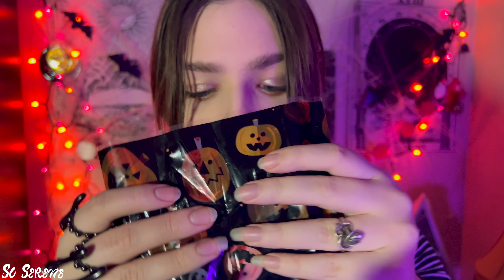kidnapping you to steal your goodie bag | ASMR 🎃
hey BESTIE 🤪 come get your spooky themed, passive aggressive tingles from me! Lots of crinkly bag, personal attention and light tapping triggers guided with some super loving soft spoken commentary...I guess next time you'll invite me to the Halloween party! I hope everyone is having a great start to the week and i hope these tingles can help you relax a little extra 🫡💙 (Sorry again this was a little later, but better later than never! Also we are NOT gonna talk about how gravity betrayed my bun in the back there. )

⭐️ Want a custom video? If there is any available it will show as purchasable :) If there is no slots, there will be eventually in the future!

What is ASMR? It stands for “Autonomous Sensory Meridian Response” and can be defined as: a feeling of well-being combined with a tingling sensation in the scalp and down the back of the neck, as experienced by some people in response to a specific gentle stimulus, often a particular sound.

Feeling Really Down and Alone? Try talking to someone here, you are NOT alone ❤️

Thanks again for watching! Share this with someone you think might like it, it really helps! If you want to be notified when I post, just click that little bell icon! Also make sure to check out my IG, Tik Tok, and Facebook to stay up to date and interact with me a bit more, links are below and at the end of the video. I really appreciate the support and I hope to see you again soon my friends :)

All content published to this channel is reserved to "SO Serene"  -  Any Reproduction or Republication of my content is prohibited.